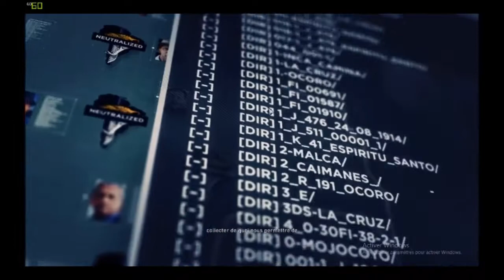decouverte de fallen ghost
nouveau dlc de wildland